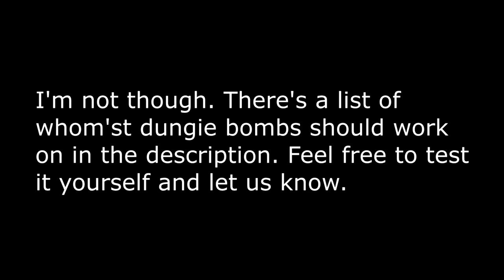[MHFU] PSA: Dung Bombs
This may not be 100% accurate, I pulled the information from a source or two and haven't tested most of them myself. Feel free to let me know if you find any inaccuracies or a better list.

This video was started around January 2021. My original plan was to get footage and test the efficacy of... this item, on each monster. Unfortunately, with the main series and everything else, I was just too busy to work on this. I found it again recently and thought, hey, this should probably be put up as a small little guide thing. I made a clip of myself on how dung bombs work
But that doesn't really beat having a specific video that actually shows up on my channel. Hopefully this helps y'all out and it's not annoying being so short etc.

0:00 waving emoji
0:19 How dung bomb make
0:39 How world dung bomb work
1:14 How FU dung bomb work
2:10 The nitty and/or griddy
3:08 Haha imagine lol xd